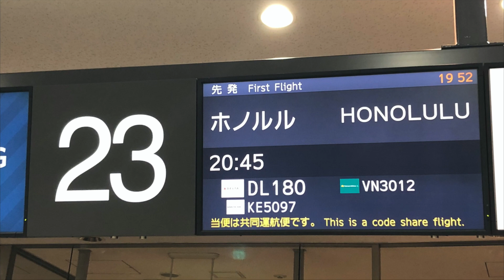【機内から離着陸映像】2020 Feb DELTA DL180 TOKYO NARITA to HONOLULU, Takeoff NARITA Airport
今回は人生二回目の（笑）デルタ航空。
乗っていないにも関わらずなぜか特典航空券での登場です。
行先はホノルルです。
思い起こしてみればハワイにはJALでしか行ったことがない。
ANAがA380を飛ばし始めて到着時間がこの便とほぼ同じなのでホノルル空港の込み具合が心配です。

搭乗手続きが自動機で行わなければならないなど若干戸惑いましたし、なんといっても新型コロナの影響で空港も人影がまばらです。

ホノルル行きは欧米線ラッシュが落ち着いた時間に出発ですからスムーズに離陸できした。
デルタの機内サービスが以前より改善したという噂を聞いていたので楽しみです。